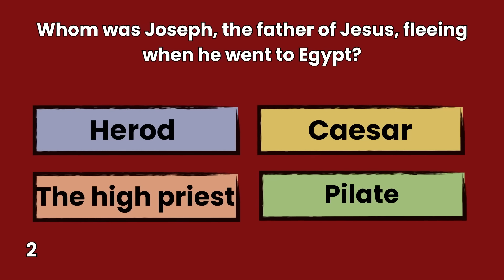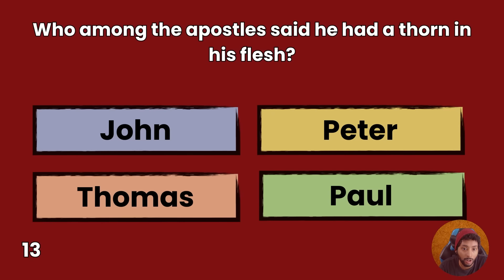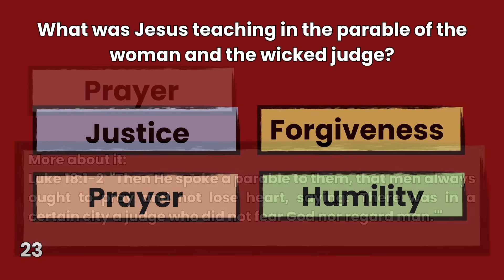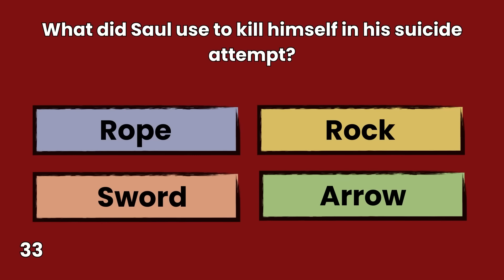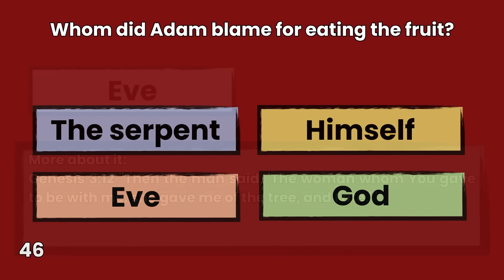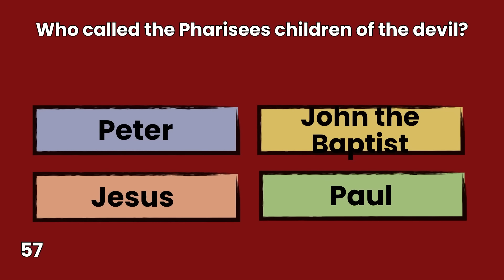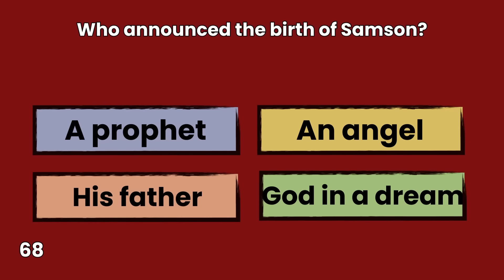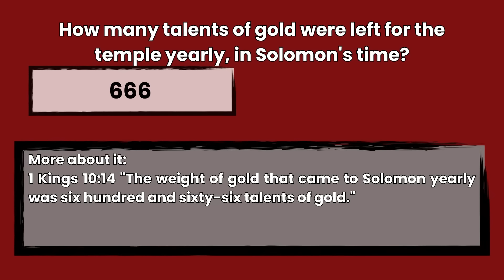Only Christians Over 70 Years Old With A Lot Of Bible Knowledge Can Pass This Quiz!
Tough Bible trivia quiz. Share your score in the comments please. Enjoy!